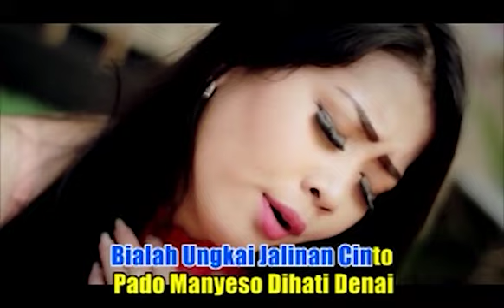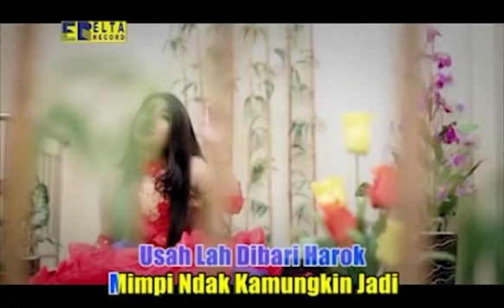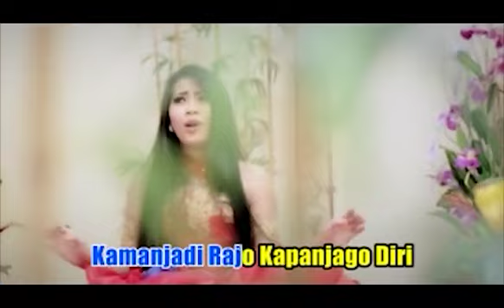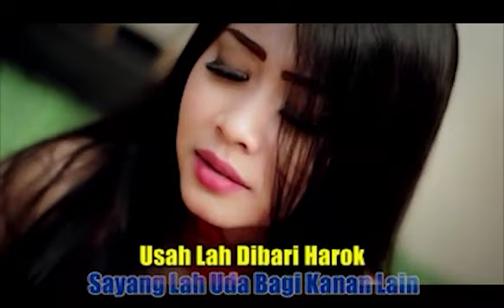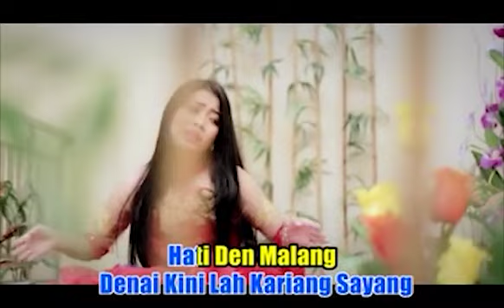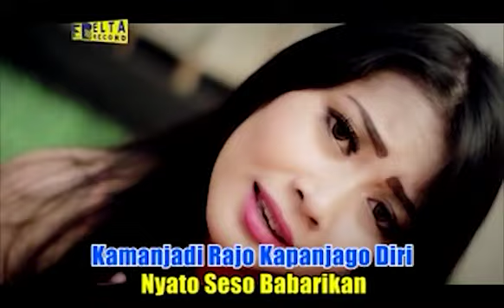Putrin Aline - Ungkai Jalinan Kasiah (Lagu Minang Populer)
Produksi : Farisa Record [Elta Group]

Thomas Arya, Ungkai Jalinan Kasiah, Lagu Minang, Slow Rock Thomas Arya, Lagu Terbaru Thomas Arya

Farisa Record Youtube is under management of:
PremierPro.